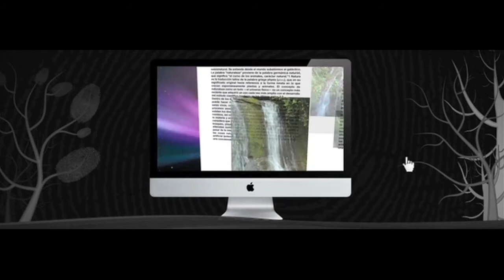Premio Amway de Periodismo Ambiental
En su XV versión, Amway Colombia premió a los mejores trabajos de periodismo ambiental. El Espectador, Caracol Televisión y U de C Radio recibieron los más altos galardones. El lema fue "Actúa verde, deja una huella verde" con el cual se busca crear conciencia individual y colectiva sobre las acciones en favor del medio ambiente.